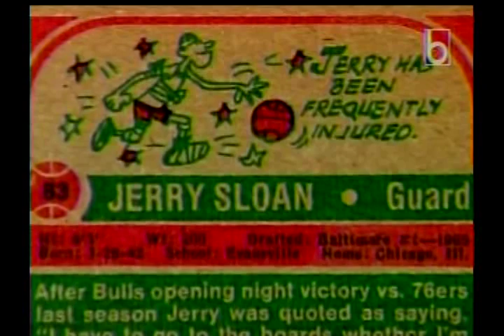Vintage NBA - Jerry Sloan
Jerry Sloan is an American former National Basketball Association player and head coach, and a member of the Basketball Hall of Fame. Former NBA commissioner David Stern called Sloan "one of the greatest and most respected coaches in NBA history". Sloan had a career regular-season win–loss record of 1,221–803, placing him third all-time in NBA wins at the time he retired. Sloan was only the fifth coach in NBA history to reach 1,000 victories and is one of two coaches in NBA history to record 1,000 wins with one club (the Utah Jazz). He also coached for one team longer than anyone in NBA history. The 2009–10 season was his 22nd season (and 21st full season) as coach of the Jazz. Sloan coached the Jazz to 15 consecutive playoff appearances from 1989–2003. Although he never won a Coach of the Year award, he is one of only four coaches in NBA history with 15-plus consecutive seasons with a winning record (Gregg Popovich, Pat Riley and Phil Jackson are the others). He led Utah to the NBA Finals in 1997 and 1998, but lost to the Chicago Bulls both times.